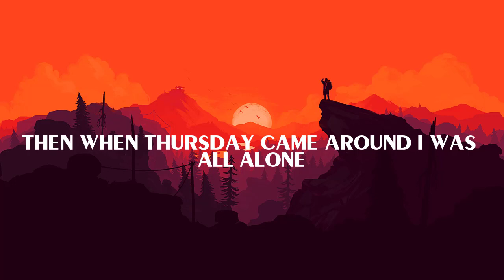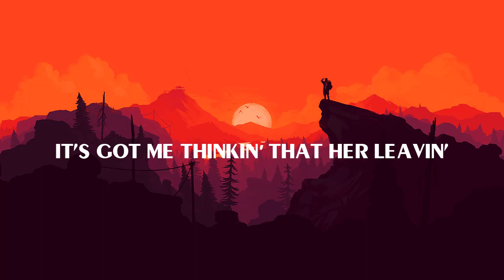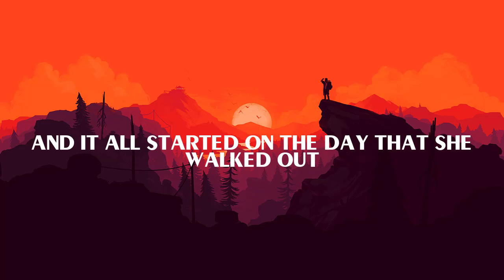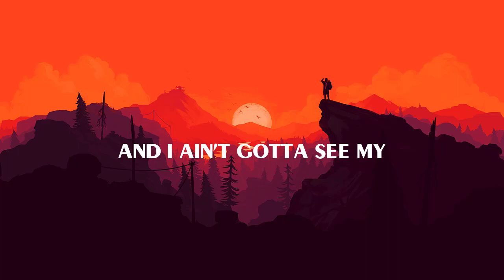Paramore - When It Rains (Lyric)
Lyrics:

On this side of town it touches, everything
Just say it again and mean it
We don't miss a thing
You made yourself a bed
At the bottom of the blackest hole (blackest hole)
And convinced yourself that
It's not the reason you don't see the sun anymore

And no, oh, how could you do it?
Oh I, I never saw it coming
No, oh, I need the ending
So why can't you stay
Just long enough to explain?

You always find an escape
Just running away
From all of the ones who love you
From everything
And you'll sleep 'til May
And you'll say that you don't wanna see the sun anymore

And no, oh, I need the ending
So why can't you stay just long enough to explain?

Take these chances to turn it around (take your time)
Take these chances, we'll make it somehow
And take these chances to turn it around (take my...)
Just turn it around

No, how could you do it?
No, oh, how could you do it?
No, oh I need an ending

You could take your time